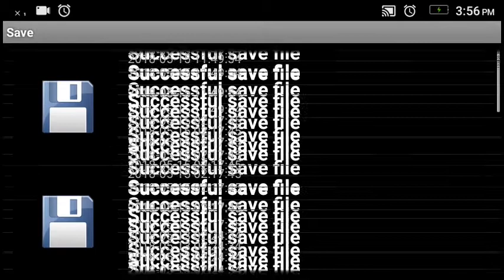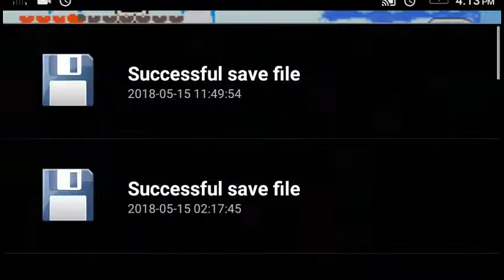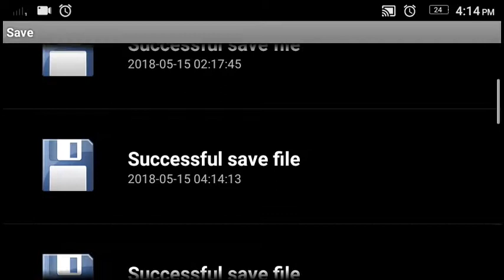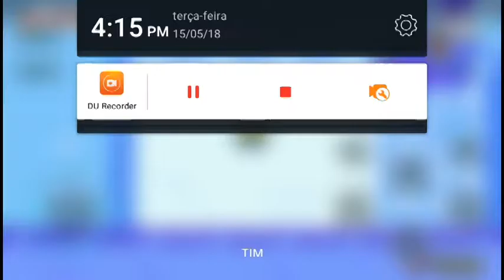The legend of Zelda Minish cap para Android part 20